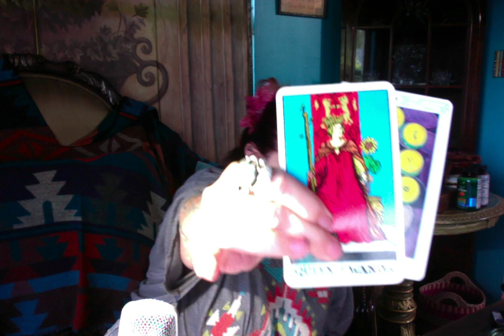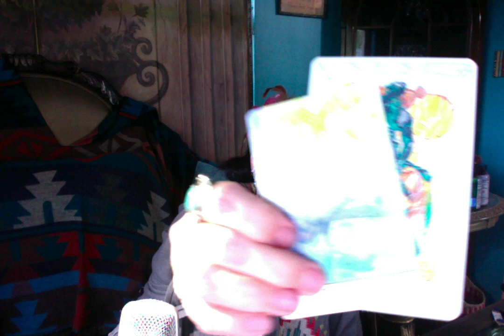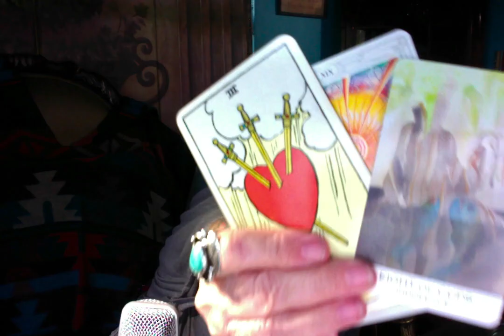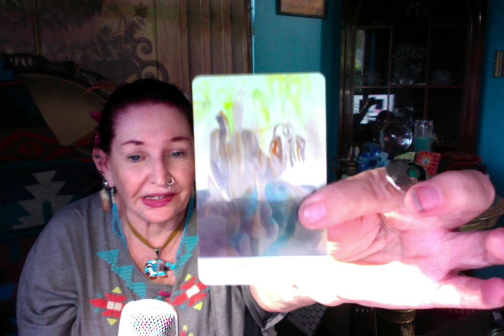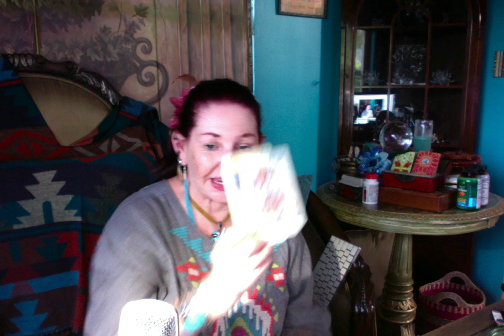Kavenaugh More Dirt ???? ------ Ganga Tarot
Kavenaugh More Dirt ?